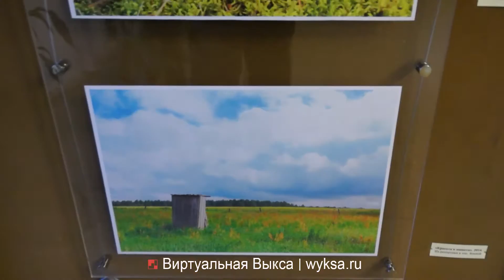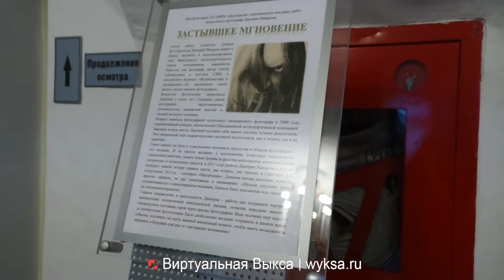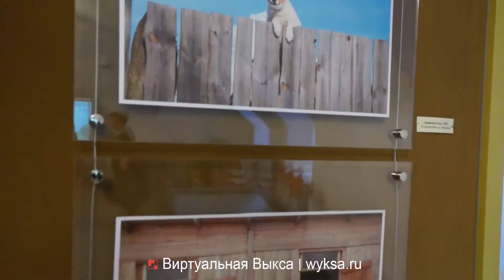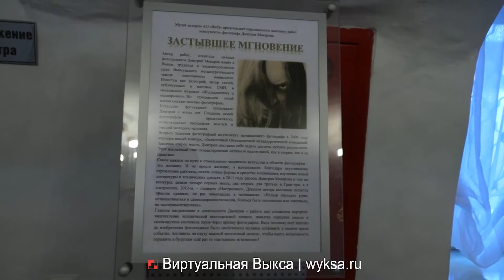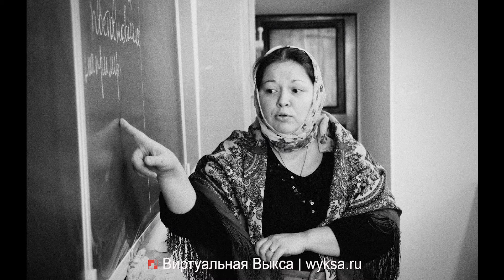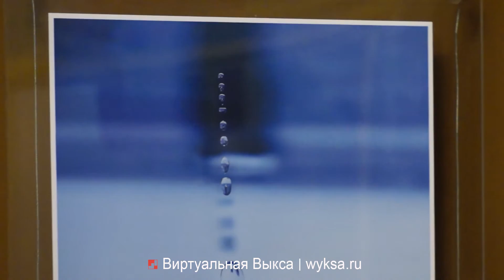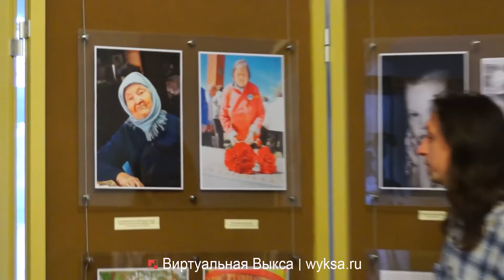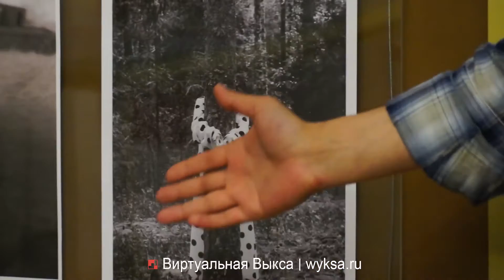Выставка фотографий Дмитрия Макарова «Застывшее мгновение»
Выставка фотографий Дмитрия Макарова «Застывшее мгновение» открылась в музее истории АО «ВМЗ».

Сам фотохудожник представил подборку из трех десятков фотографий как определенный итог за шесть с половиной лет, которые он серьезно занимается фотографией. Здесь и первые снимки, что принесли ему победу в корпоративном конкурсе, и работы из авторских циклов «Деревеньки», «Иверский монастырь», и совершенно неожиданная панорама танкового сражения, созданная при помощи детского одеялка и миниатюрных моделей военной техники.
Дмитрия уже язык не повернется назвать любителем. У молодого человека за плечами не только опыт и практика, но и серьезная теоретическая подготовка, настолько основательная, что он ведет рубрику «Мастер-класс» в газете «Выксунский рабочий», а также сотрудничает с московскими изданиями. Слушать его — сплошное удовольствие. Он умеет не только фотографировать, но и потрясающе интересно рассказывать о том, как тот или иной кадр создавался.
Фотохудожнику интересно все: сегодняшнее состояние фотографии, этические и социальные ее аспекты, он изучает методы фотожурналистики, считая ее высшим пилотажем в передаче информации. И все это находит отражение в его работах.
Представленные на суд зрителя снимки порой неожиданны, порой пронзительны, где-то по-детски милы, а в чем-то суровы и даже обличительны. Они очень разные по эмоциональному содержанию, по профессиональному решению, но их все объединяет то, что называется чутьем, интуицией, умением видеть главное. Все они выполнены мастером своего дела.
Выставка будет работать до конца мая. Возрастных ограничений нет.